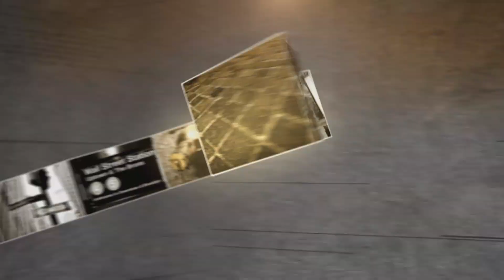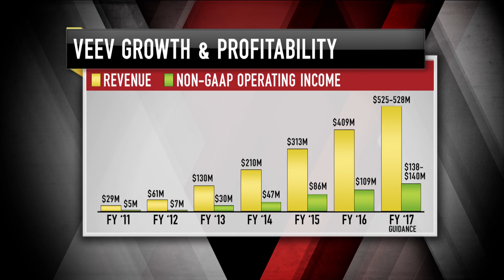Veeva Systems CEO: Delivering Healthy Gains | Mad Money | CNBC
The biggest names in healthcare are calling on the cloud to treat their data needs, and Veeva is on the frontlines. Jim Cramer spoke to the CEO to learn more.